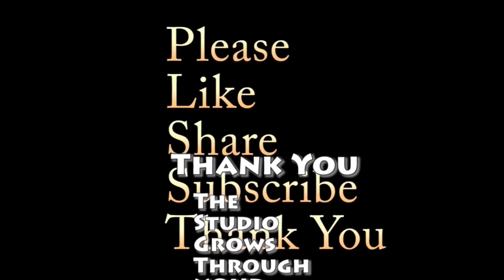Music Teacher & Kyle Walz React Live Nightwish Singers Reaction to Ghost Love Score Live Wacken 2013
This week's episode of Nightwish Wednesday is Music Teacher & Kyle Walz Live React To Nightwish Singers Reaction to Ghost Love Score Live Wacken 2013 on The Sound Live!